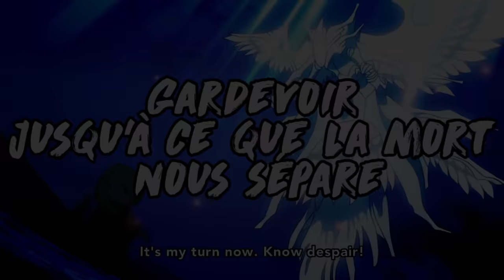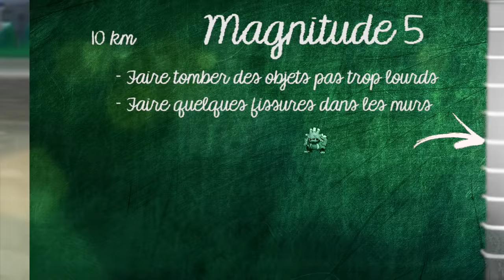CES 4 POKÉMON TE TUERAIENT 2 ! SCIENCE vs POKEMON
Les Pokémon ... leurs bouilles adorables ont rempli nos rêves d’enfants. On s’imagine gambader avec eux dans les plaines , les câliner, combattre, évoluer. Mais ce qu’on a oublié c’est qu’on mettait dans les mains d’enfants de véritables ARMES DESTRUCTION MASSIVE POUVANT ÉRADIQUER LA MOITIE DE LA TERRE. Et ce n’est pas moi qui le dis, mais la SCIENCE. Découvrons ensemble 4 Pokémon aux dangers insoupçonnés en les confrontant à leurs incohérences scientifiques. En avant Jamy !

C'est le retour de Clidéon qui animera les émissions Pokéscience et Pokéthéories. Retrouvez le sur son Twitch

Merci ! ≧◔◡◔≦